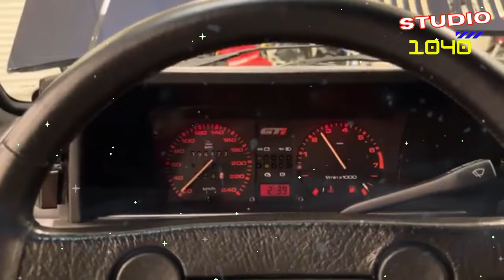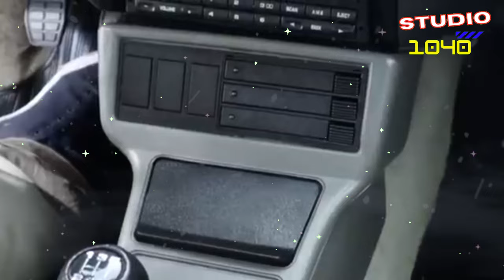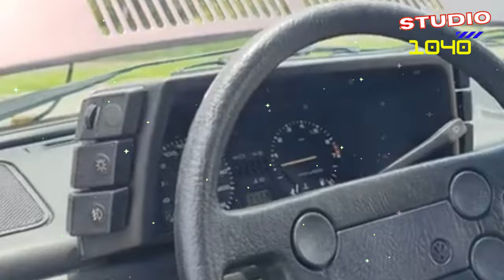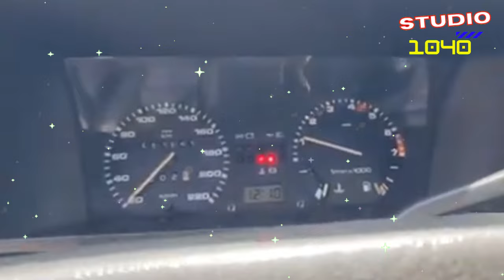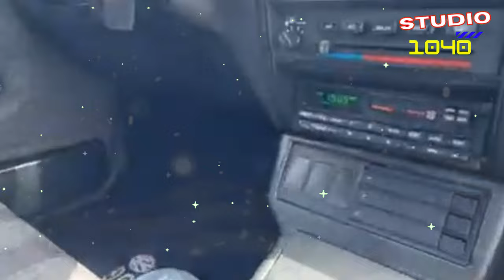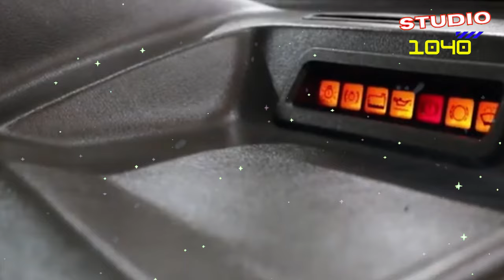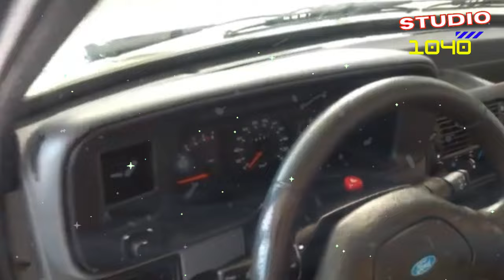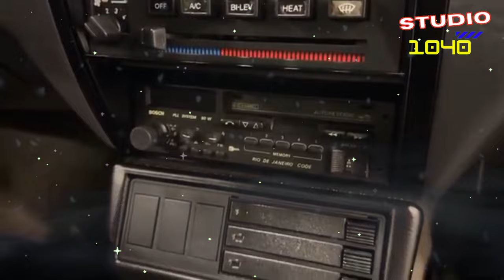COMPRAR UM GOL GTI VALE A PENA? O GOL GTI É REALMENTE TÃO RÁPIDO QUANTO TODO MUNDO DIZ?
.Neste vídeo, você vai descobrir tudo sobre o Gol GTI, um clássico dos carros antigos que continua a fazer sucesso. Compararemos o Gol GTI vs Gol GTS, analisando detalhes como aceleração de 0 a 100, ficha técnica e o impacto dessas máquinas no cenário automotivo. Além disso, exploraremos projetos de preparação e restauração, trazendo de volta à vida ícones como o Gol GTI 1989, Gol GTI G2, e o lendário Gol GTI 16V. Se você está à procura de carros bons e baratos, quer entender mais sobre super carros ou simplesmente adora ver comparações entre os melhores modelos, este é o lugar certo! Também falaremos sobre outros clássicos como o Gol GTS e os melhores carros do mercado para quem busca economia e estilo. Não perca essa viagem ao passado e as dicas exclusivas do Studio 1040. Gol GTI à venda? Também vamos te mostrar onde encontrar!"

Essa descrição está otimizada para SEO com palavras-chave relacionadas aos temas de notícia de carros, carros baratos, e carros antigos, com foco no Gol GTI e seu impacto no cenário automotivo.
😁CONHEÇA NOSSOS PRODUTOS:
Smart Controle Universal ALEXA
 KIT DE FERRAMENTAS 129 Peças
CÂMERA DE SEGURANÇA
😱O QUE AS MULHERES GOSTAM?
Esse canal fala sobre carros ANTIGOS BARATOS, curiosidades sobre carros, nostalgias do mundo automobilístico .Muitas histórias, viagens, explorações, dicas de carro bom, novidade de carros diversos, curiosidades sobre carros , documentários e assuntos para aumentar seu conhecimento. Toda curiosidade de carros é para os apaixonados, e por esse motivo você está convidado a acompanhar essa trajetória. $$$$$$$$$$$$$$$$$$$$$$$$$$$$$$$$$$$$$$$$$$$$$$$$$$$$$$$$$$$$$$$$$$$

Carro é uma paixão mundial . Muitos trazem essa paixão desde criança e se tornou algo que respiramos todos os dias. Esse canal é especializado em diversos modelos de carros no youtube: Falamos de carros 4x4, carros rebaixados, super carros que tiram o fôlego. Aqui você verá informações dos piores carros, avaliação de carros diversos, carros bonitos e carros baratos caros de manter. Caso você queira um carro novo, esse canal vai tirar sua dúvidas em relação ao novo carro. A cereja do bolo são os carros antigos e baratos. Será que vale a pena comprar carro antigo hoje em dia? Acompanhe o nosso trabalho para esclarecer essa e outra dúvidas. Adoraria se você deixasse um comentário para que eu possa melhorar cada vez mais o conteúdo.